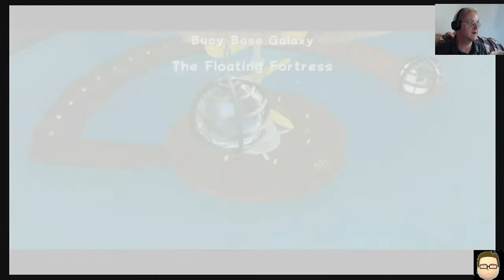Super Mario Galaxy: The Secret of Buoy Base Mildly Annoyed Edition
Only slightly irritable...